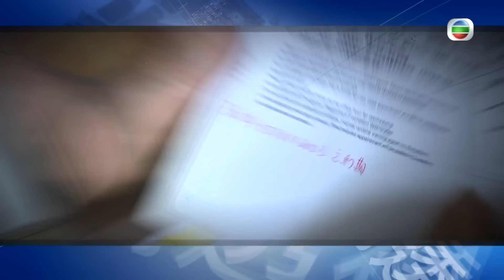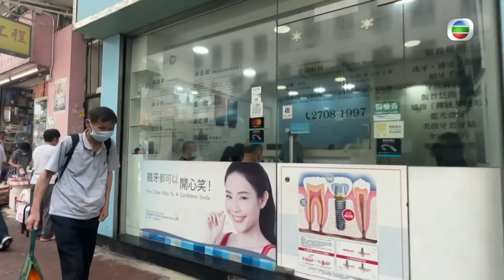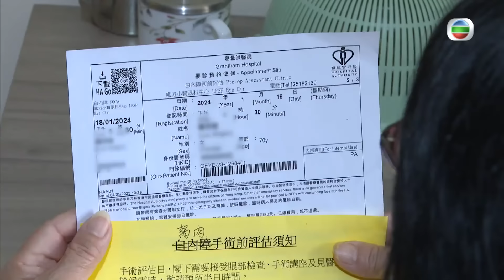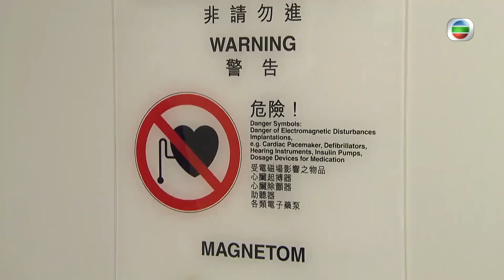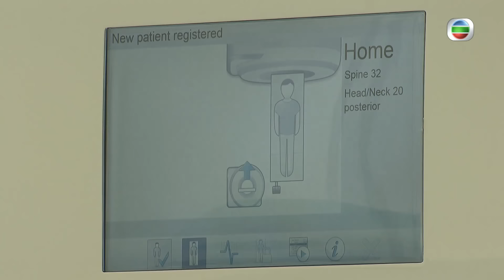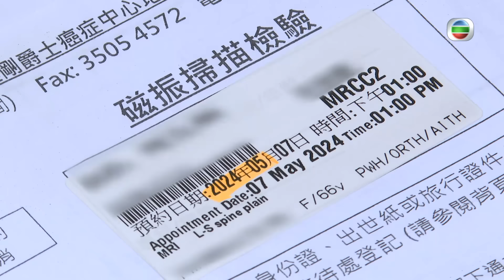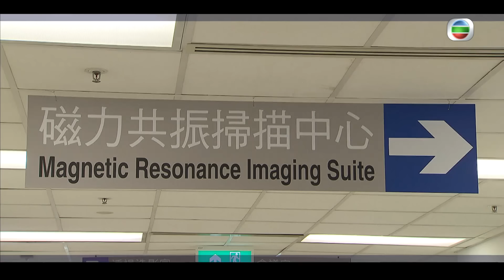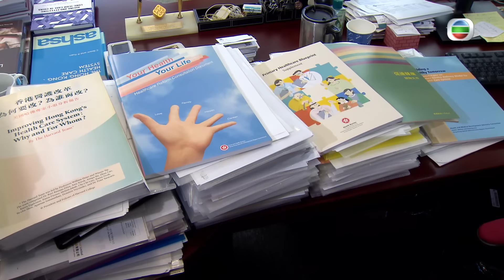公私協作能否縮短醫療輪候時間？病人何時能獲治療？｜新聞 | 時事 | 資訊節目 | 新聞透視｜News Magazine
公立醫院專科輪候時間越來越長，以眼科穩定新症為例，最長要等超過4年多才看到醫生。但即使等到看醫生，後續仍要等做檢查、做手術，不少患者都在等待期間，擔心病情惡化。

在公立醫院及私營機構工作的醫生各佔約一半，但公立醫院現時照顧了全港約九成病人，為縮短公營醫療的輪候隊伍，當局推出不同公私營協作計劃，希望能善用私營醫療資源。但有參與計劃的私家醫院稱，仍有空間為更多病人提供服務。這些公私營協作計劃，為何仍然未能大幅縮短病人輪候時間？